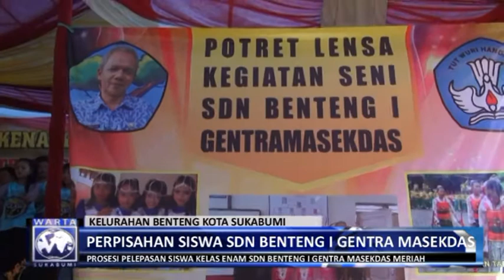Perpisahan Siswa SDN Benteng l GENTRA MASEKDAS Kota Sukabumi 2016